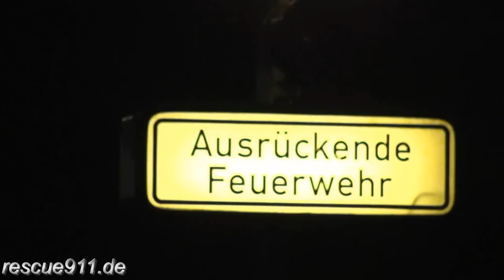Kinder-NEF BF München FW 1 (Zusammenschnitt)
Zusammenschnitt von Alarmfahrten des Kinder-NEF (Notarzteinsatzfahrzeug für medizinische Notfälle mit Kindern) der Feuerwehr München. Das Fahrzeug, ein von BMW gesponsorter X3, rückt am Wochenende von der Feuerwache 1 aus //

Compilation of response videos of the children medic car (doctor car especially manned and equipped for medical emergencies with children) operated by the Munich fire department.

by Dirk Steinhardt - München, Bayern, Deutschland - 2011